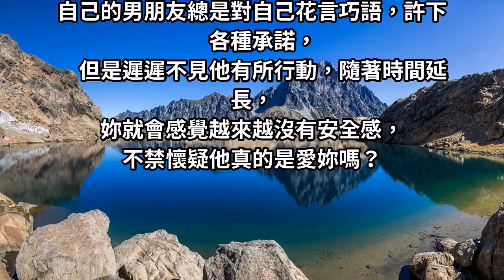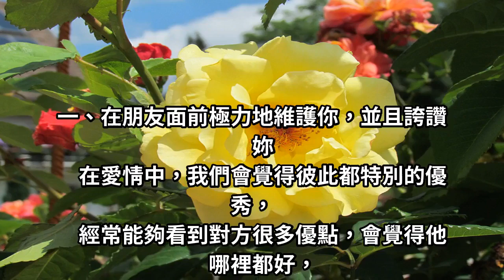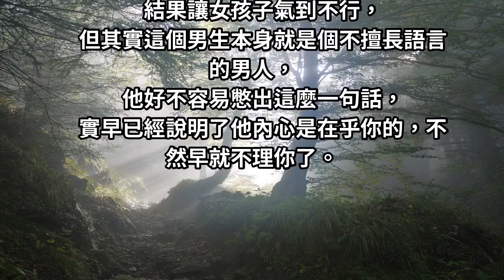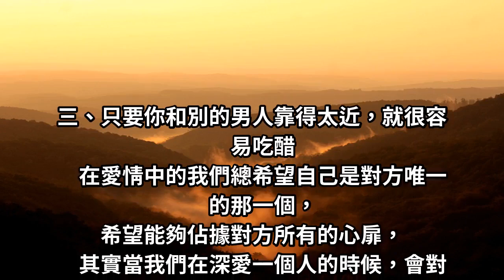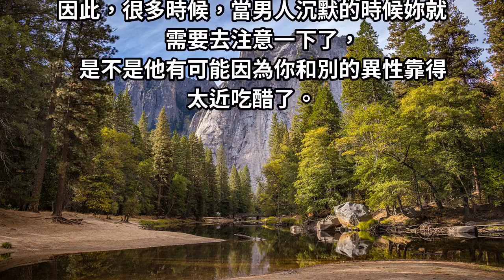男人的「3個」無意識行為，說明他很愛妳！快看看你的另一半有沒有做到吧！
要看男人愛不愛你，首先不要聽他過多的甜言蜜語，更重要的是必須看他會不會行動、兌現他對你的承諾。光說不練假把戲，如果他能夠說到並且做到，這樣男人才是一個負責任男人。你要知道，一個真正愛你的男人，除了會對你甜言蜜語外，一定會對你有所行動！以下三點看出男人到底愛